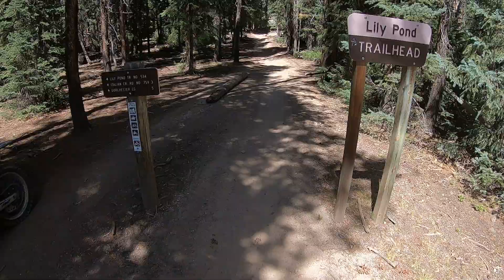Taylor Park CO #2 09/2020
September 2020 camping and riding trip in Taylor Park CO.
WR450 and FE501.
Tincup CO., Mirror Lake, Italian Creek, Italian Connector, Matchless, Doctor Park, Lily Pond.